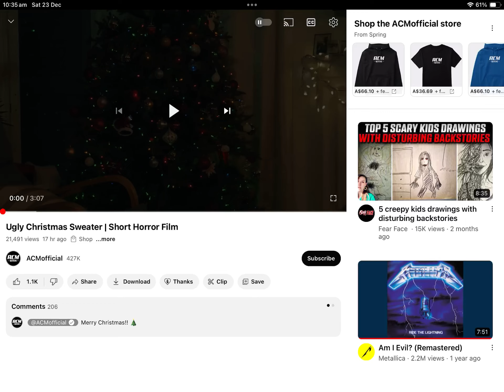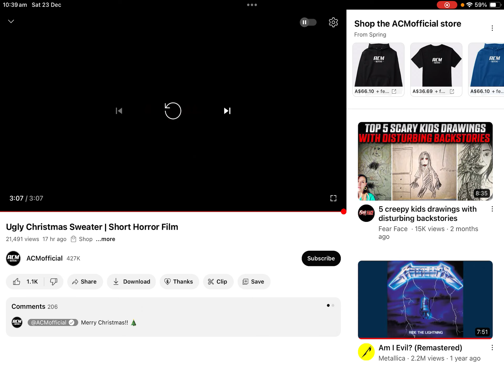Reacting to ugly Christmas sweater